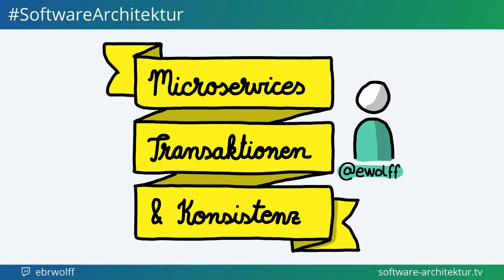Vorschau: Microservices, Transaktionen & Konsistenz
Microservices sind verteilte Systeme. Damit ist die Konsistenz der Daten über die verschiedenen Microservices eine Herausforderung. Und Transaktionen in verteilten Systemen sind auch schwierig. In dieser Folge von Software Architektur im Stream geht es darum, wie man mit den Herausforderungen umgeht. Dabei geht es auch um Begriffe wie ACID, Two Phase Commit, Sagas, BASE und das CAP Theorem.